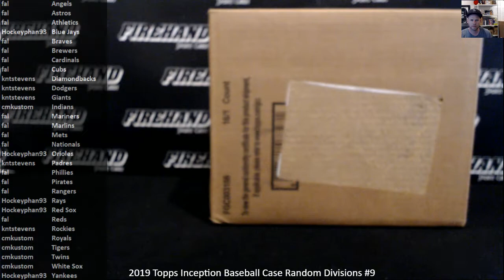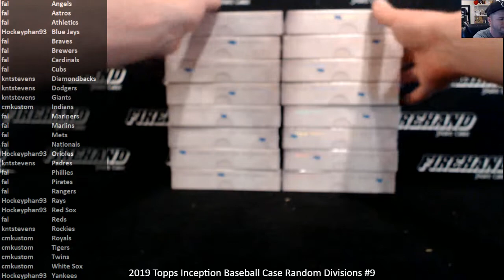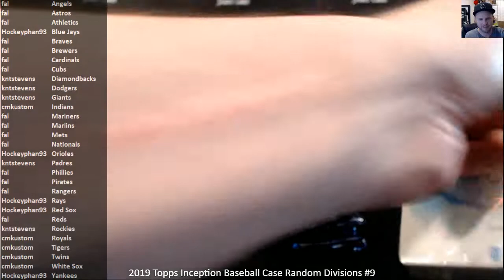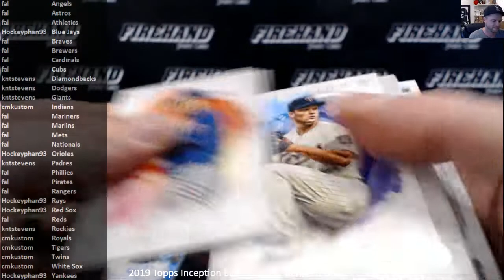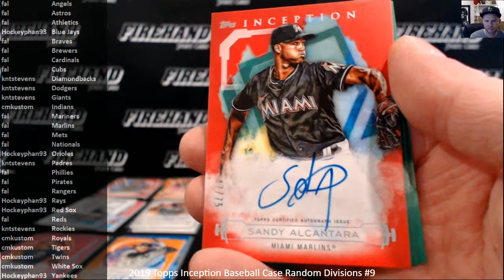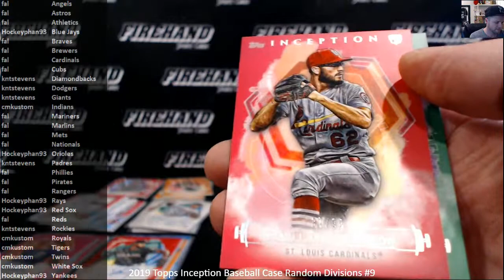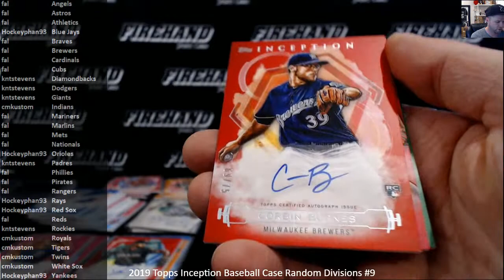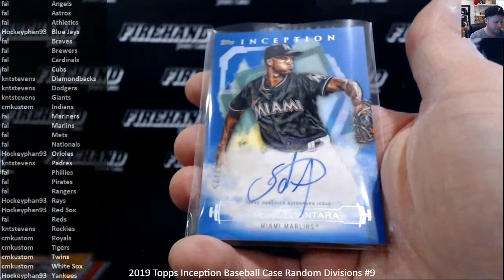2019 Topps Inception Baseball Case Random Divisions #9 ~ 3/30/19